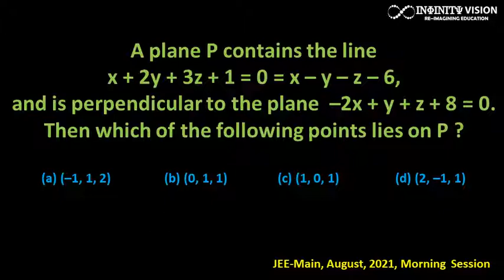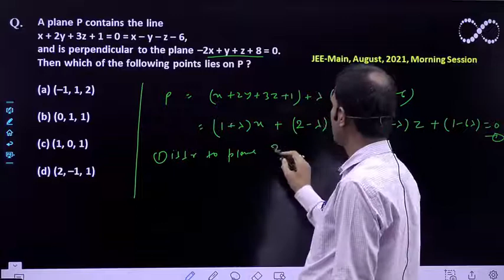Plane: A plane P contains the line x + 2y + 3z + 1 = 0 = x – y – z – 6 [JEE-Main, August, 2021]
A plane P contains the line
x + 2y + 3z + 1 = 0 = x – y – z – 6,and is perpendicular to the plane  –2x + y + z + 8 = 0.Then which of the following points lies on P ?

JEE-Main, August, 2021, Morning Session